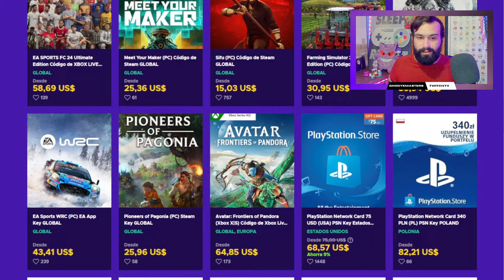¡GHODYe-NIGMATICO! ⚡ ¡LLEGA e-NIGMA con DOS EVENTOS! ⚡ Pokemon Masters EX